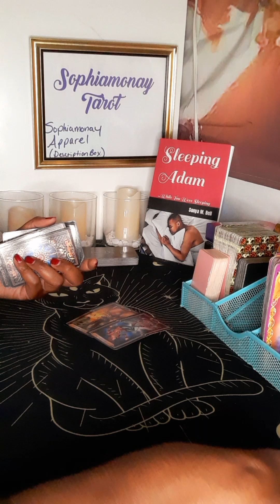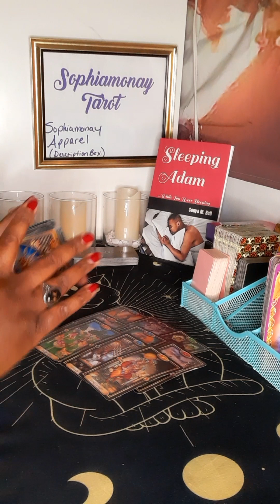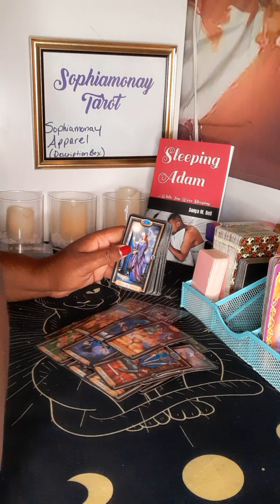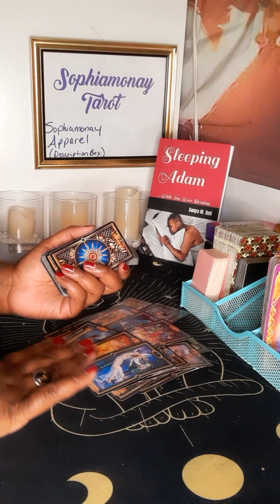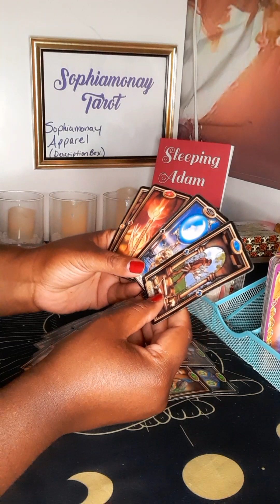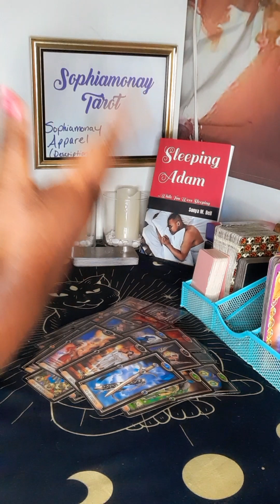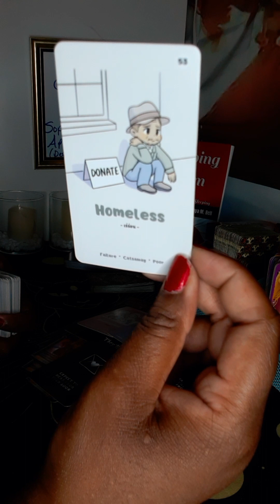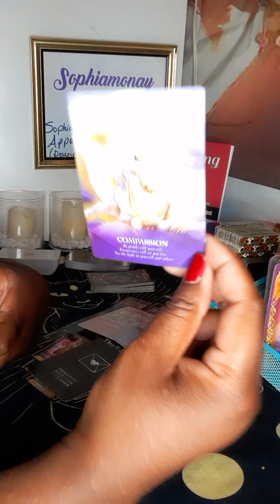TAURUS| THEY'RE HOT🔥THEN THEY'RE COLD🥶 WHAT'S UP WITH THIS PERSON?!